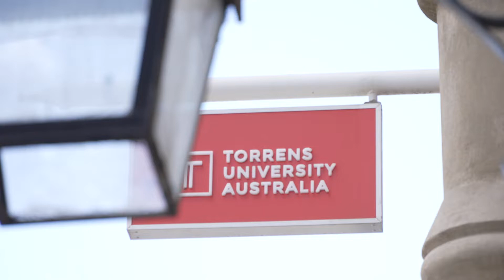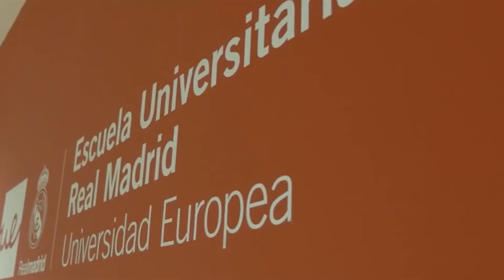To our sport partners, thank you. | Sport For Good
Torrens University Australia's free online short courses, 'Sport for Good: How sport can drive change for a better world', are designed to teach you about the power of sport as a platform for change. Without our partners, this would not be possible. We hope this is just the beginning.